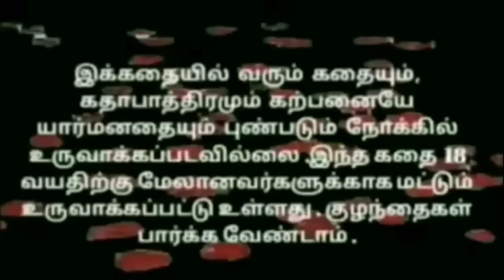EP-458|உன்னைய கல்யாணம்பண்ண புடிச்சது கிரகம்‼️போது மாமா‼️இனிமே நான்உங்க வாழ்க்கையிலயில்லை நாபோறேன்😭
உன்னைய கல்யாணம்பண்ண புடிச்சது கிரகம்‼️போது மாமா‼️இனிமே நான்உங்க வாழ்க்கையிலயில்லை நாபோறேன்😭